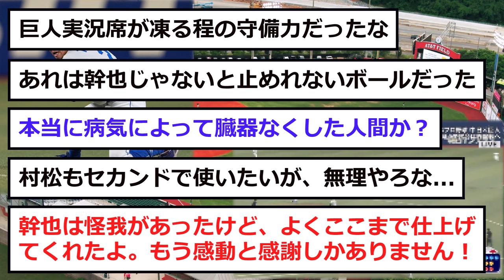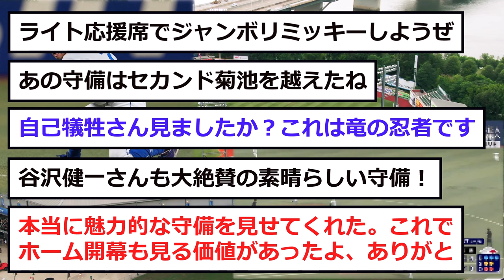【中日】幹也が「菊池を超える」守備力を見せる！！